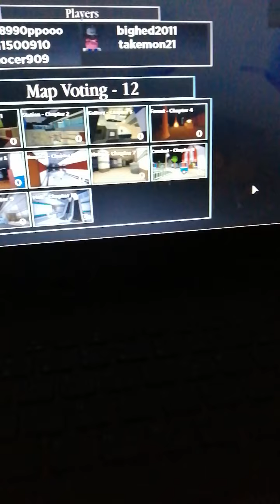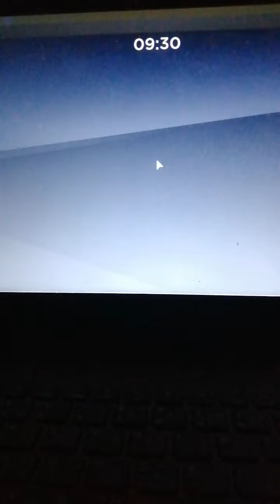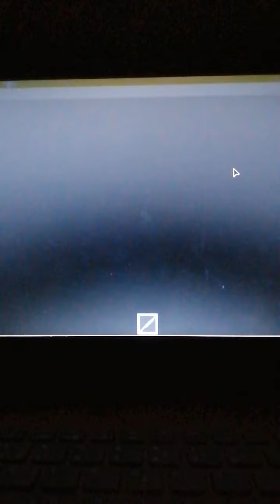Piggy chapter 10 😀 geroge pig is found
Wow guys I am going to makes fnaf movie